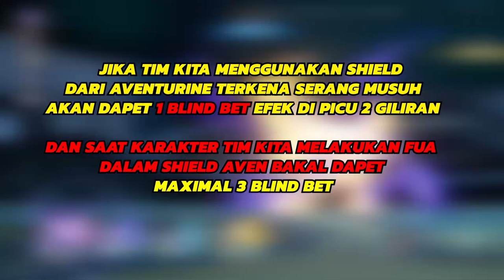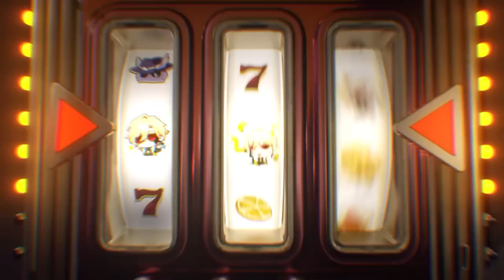Cara Build AVENTURINE Supaya Dia Makin KUAT & Tahan Lama - Honkai Star Rail Indonesia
Temukan cara build aventurine agar karakter anda di game Honkai Star Rail menjadi lebih kuat dan tahan lama! Simak tipsnya di video ini!

👑 BIRD & FISH PAK DAWEI
👑 PAK EDDY
👑 ARSH8723